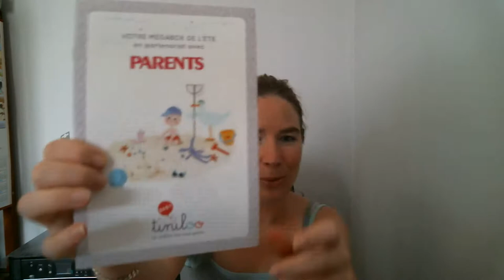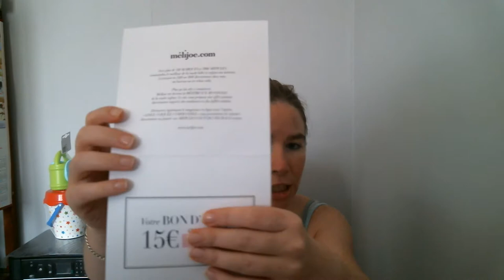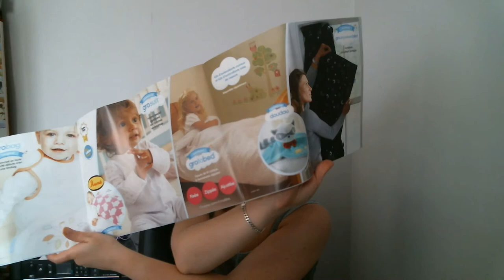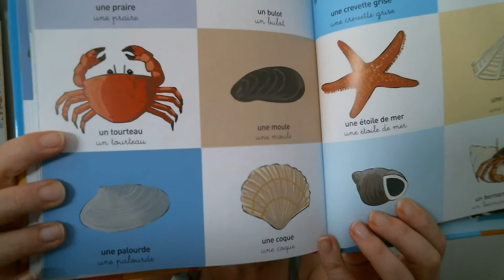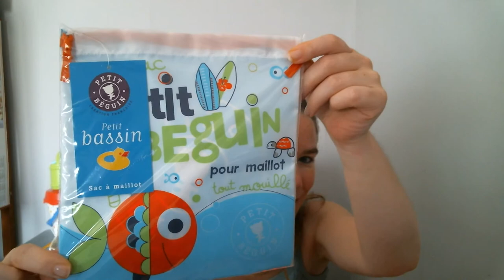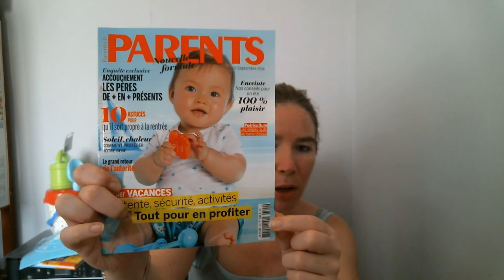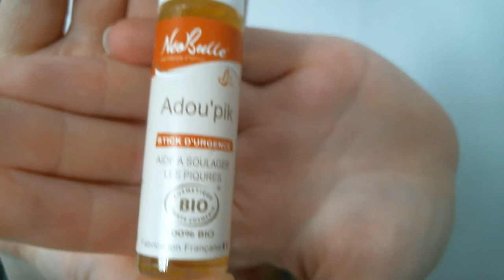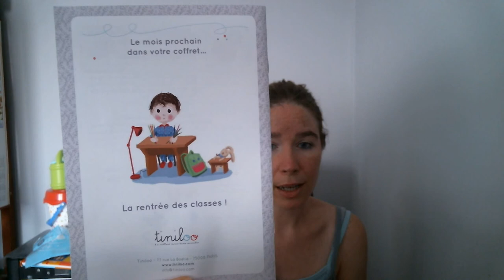Tiniloo megabox 2014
19,90€/ mois sans les frais de port. Différents types de box passant de la future maman aux enfants en fonction de leur âge.